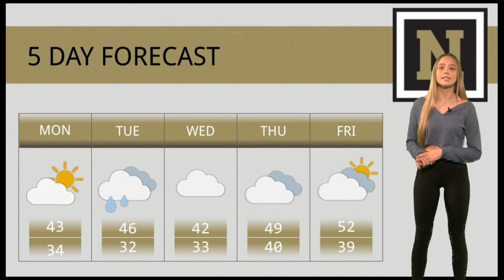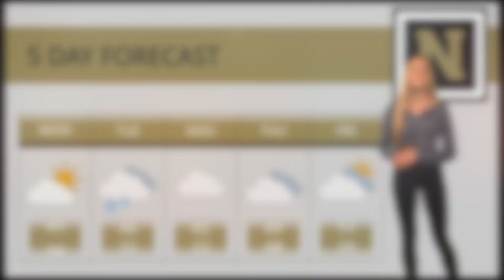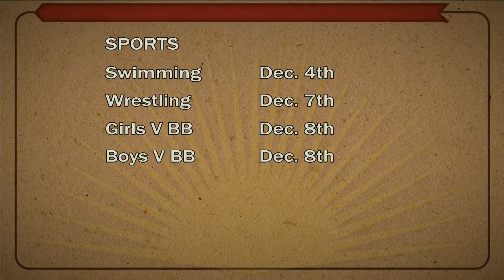NHS News Dec 4, 2023